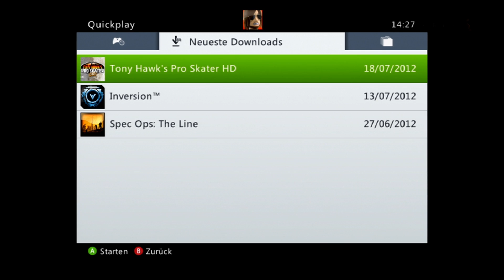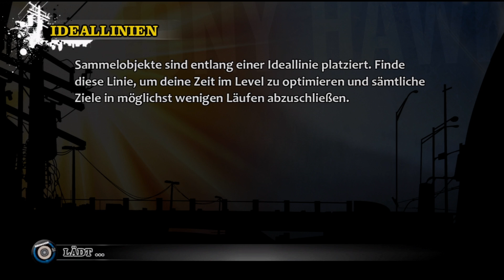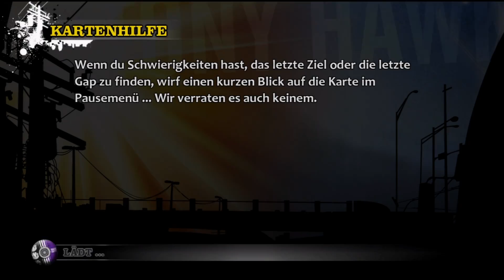Lets Play Tony Hawks Pro Skater HD Deutsch Part 1 German Walkthrough Gameplay 1080p